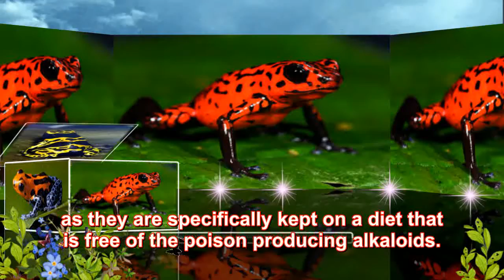What do poison dart frogs eat?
In the wild, poison dart frogs feed mainly on insects like ants and termites, and on spiders, while a captive frog's diet consists primarily of crickets. Like other frogs, poison dart frogs capture prey with their tongues.